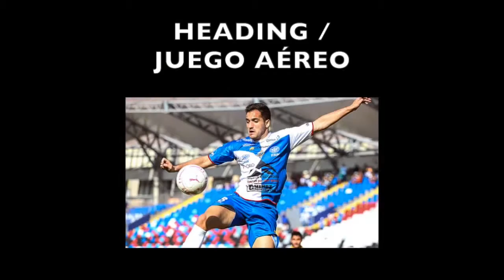Matías Jadue Highlights & Goals